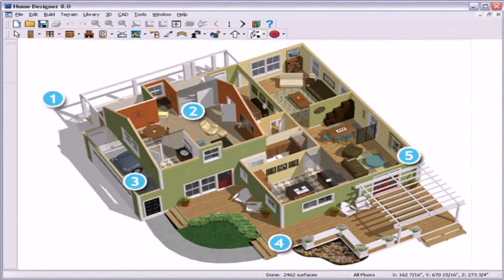Small House Plans With Garden (see description) (see description)